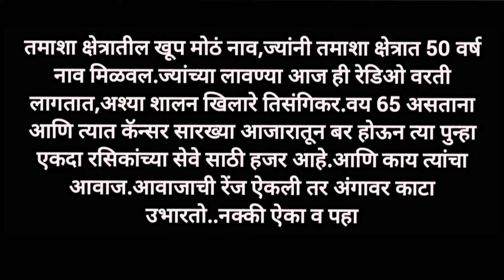l पारंपरिक लावणी ,शालन खिलारे l मन माझं तुम्हावर जडल l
शालन तीसंगीं कर यांनी गायलेली उत्कृष्ट लावणी.

कॅन्सर सारख्या आजारातून बर्या होऊन कलेशी असलेली त्यांची नाळ अजून हि कायम आहे.

असेच व्हिडिओ पाहण्यासाठी आमच्या चॅनल ला सबस्क्राईब करा आणि लाईक शेअर करा🙏🙏🙏

आणि तुमची आवड कॉमेंट मद्ये नक्की सांगा आम्ही ती घेण्याचा प्रयत्न करू💯💯